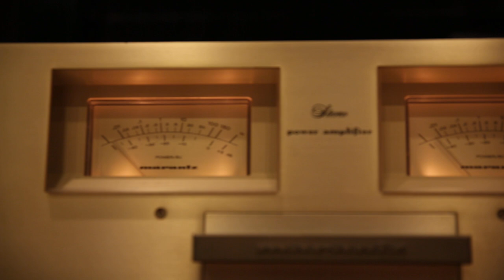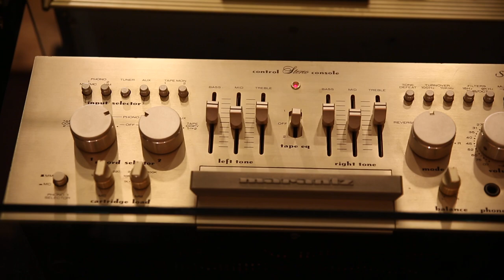Marantz SM 7 Level Meter